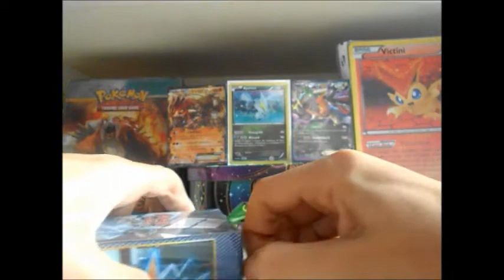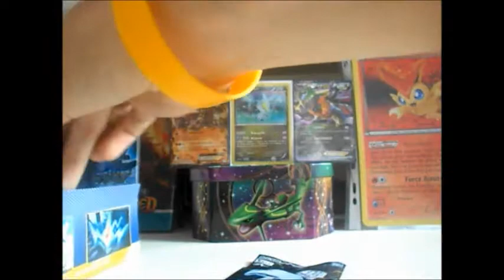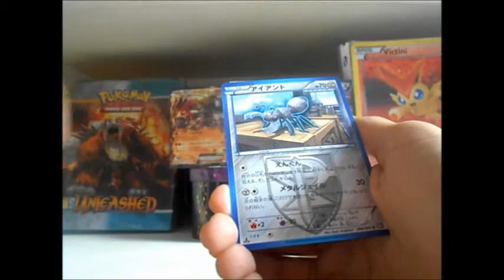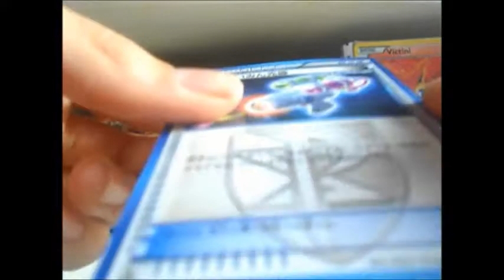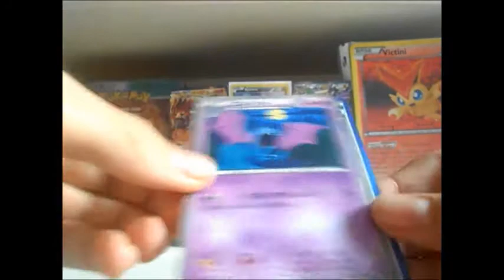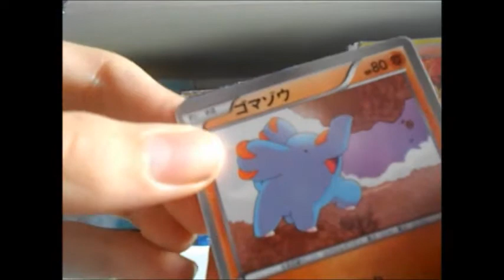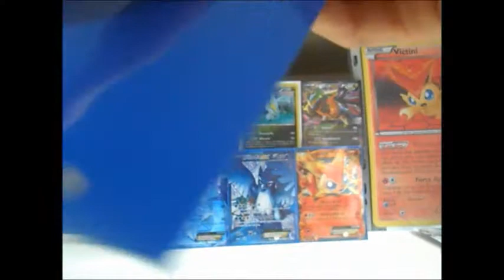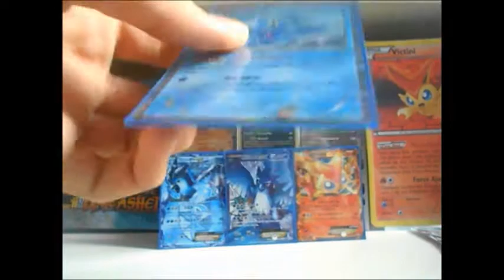Ouverture 2 box Plasma Gale BW7 1/4 ! [Full Art]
EXcellent tout cela !
Merci à tous pour votre fidélité et vos pouces verts !!!